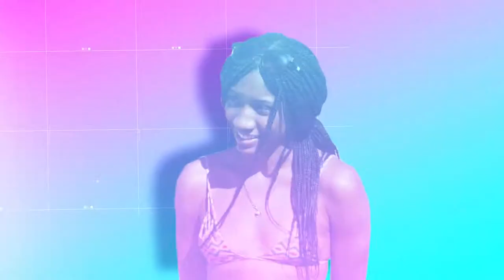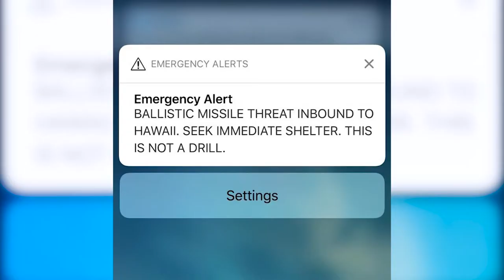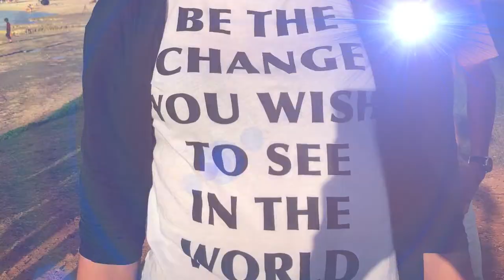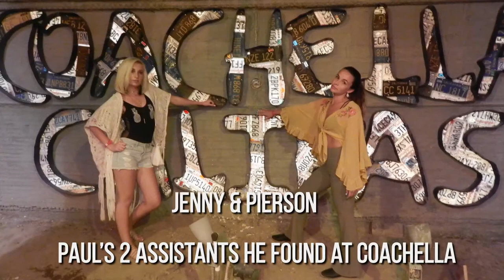72hr Supermodel Challenge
Season 1 (Hawaii), season 2 (Coachella) Trailer